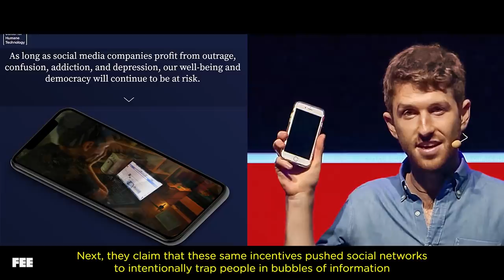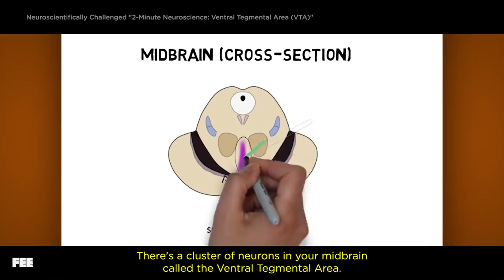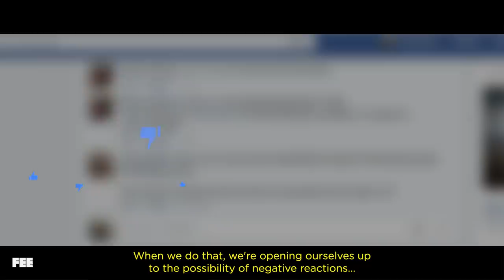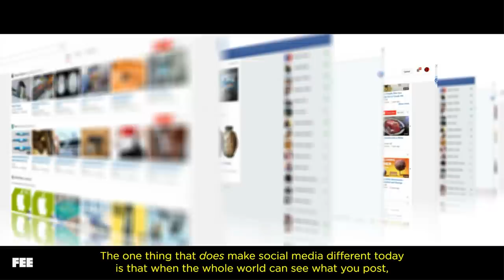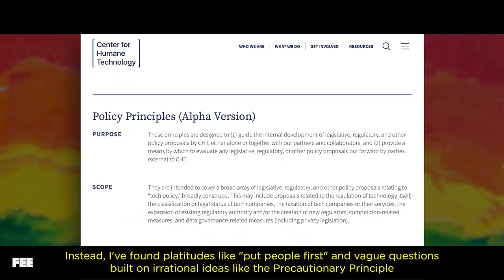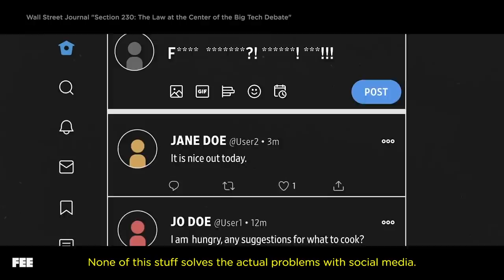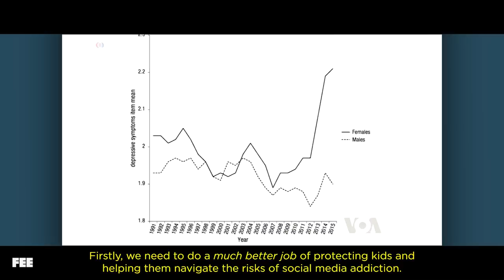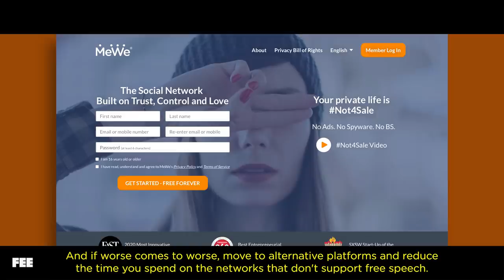The Social Dilemma is Dangerously Wrong... Part II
DESCRIPTION:

If you haven’t seen Part I yet, click the link above. ^^

This documentary was so awful, we had to make two parts! In Part I, we discussed misplaced fear over social media fostering political tribalism and using advertising to manipulate your everyday behavior.

For Part II, we’ll discuss the effect social media actually has on your well-being. As Tristan Harris and others would have you believe, social media is the root cause for rising mental health issues, especially among teens and pre-teens.

While it is true that mental health is getting worse, correlation doesn’t imply causation—and we might be neglecting all of the positive benefits social media has on society, like fostering connections and reducing feelings of social isolation.

And while ‘The Social Dilemma’ tries it’s best to scare you and make it seem like you’re not in control of your own life, you most definitely are. You have agency. You also have the ability to shape the behavior of social media companies by voicing your concern and voting with your time and your wallet.

So our advice is… don’t buy what ‘The Social Dilemma’ is selling.
CREDITS:

Thanks to Matt Tabor
LINKS:
-- Psychology of Social Media --

-- US Government vs. Privacy --

-- China vs. Privacy --

-- Russia vs. Privacy --